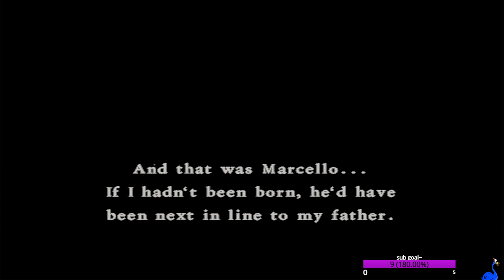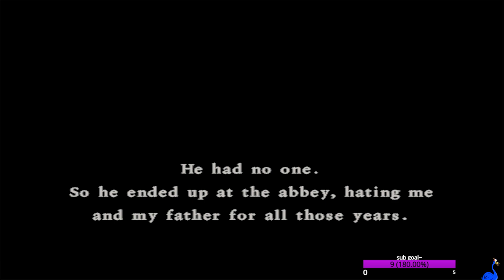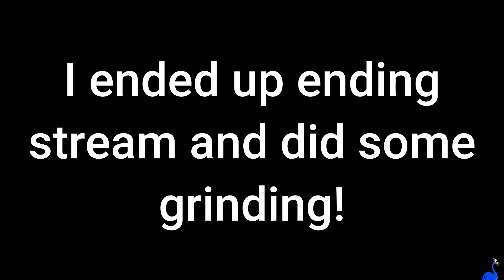ANGELO FLASHBACK! - Dragon Quest 8 - Stream 4 pt4 of 4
What is his background? Huh?